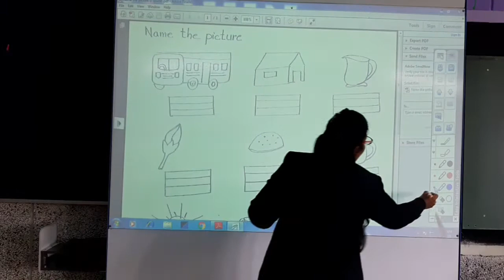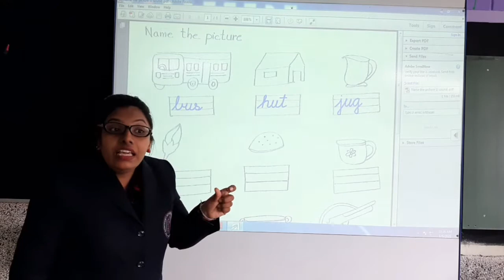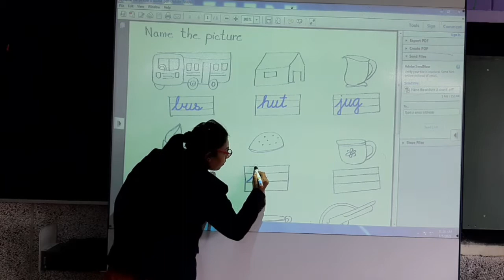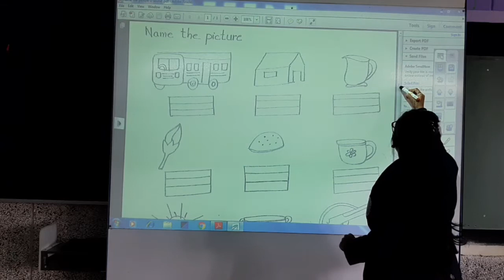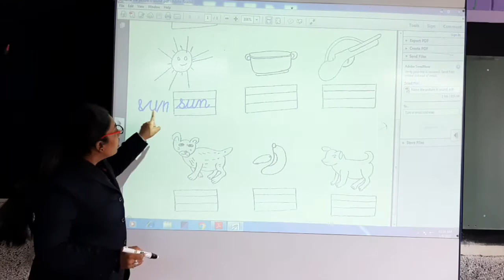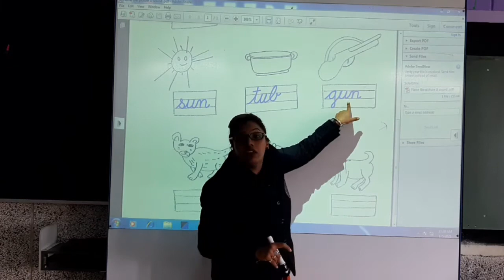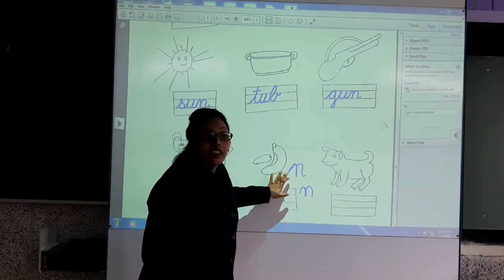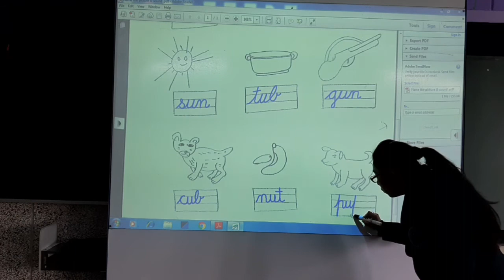Name the picture of U sound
Identify the picture and write the spelling